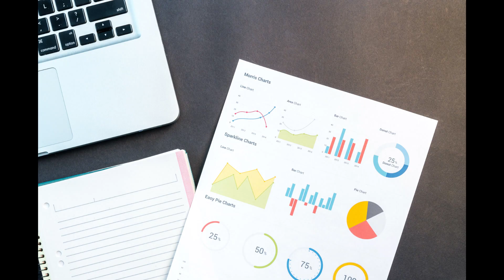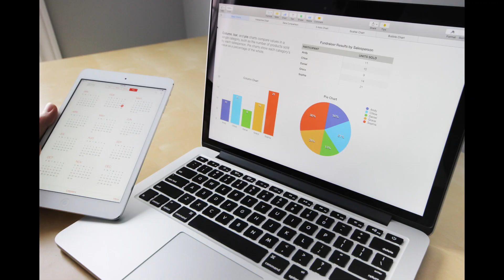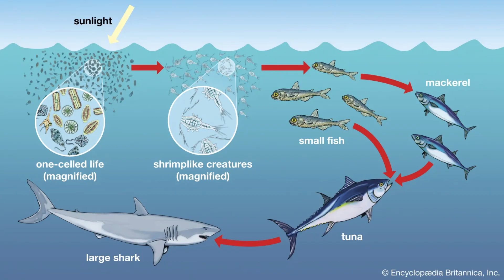Monster That Devoured 9ft Great White Shark Revealed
The mystery that involves the monster that devoured 9ft great White shark revealed. What would you like to see next?

HAVE A GREAT AND BLESSED DAY!